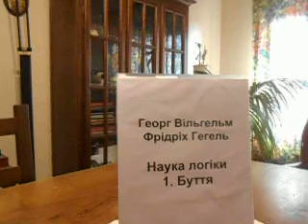Георг Вільгельм Фрідріх Гегель: Наука логіки 1. Буття